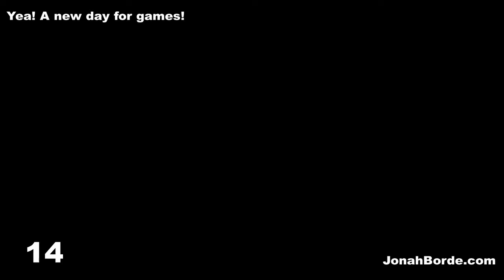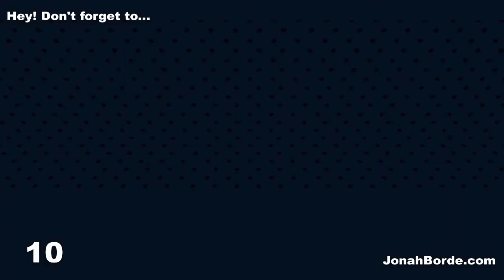Candy Crush Jelly Saga Royal Championship Part 89